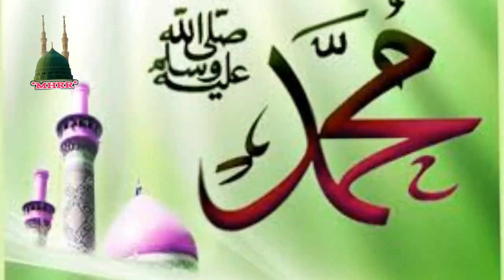Noor Wala Aaye Hai Noor Laker Aaye Hai // 12 Rabi Awala Naat Sharif //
Assalam..Aalaikum..Wo..Rahmatullahi..Barakatuhu...

Hello

 Dear Friends..

Noor Wala Aaye Hai ..Noor Laker Aaye Hai.

Ya Raheman. 🌷🌷🌷🌷
Ya Rahim. 🌷🌷🌷🌷
Ya Karim. 🌷🌷🌷🌷

       👏👏Ammen..Summa..ammen👏👏

Thankss..Watching..for..Video..

Follow on me official facebook Like :》

Assalmu..alayka..ya..Rasool..Allah

Assalamu..alayka..ya..Habib..Allah

Asslamu..alayka..ya..Nabi..Allah

Assalamu..alayka..ya..Noor..Allah